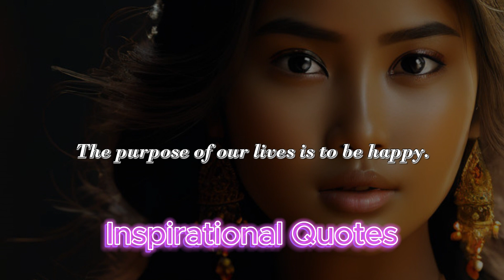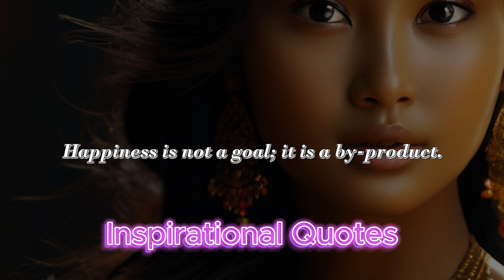Quotes that hit hard about life ll viral quotes ll inspirational quotes ll